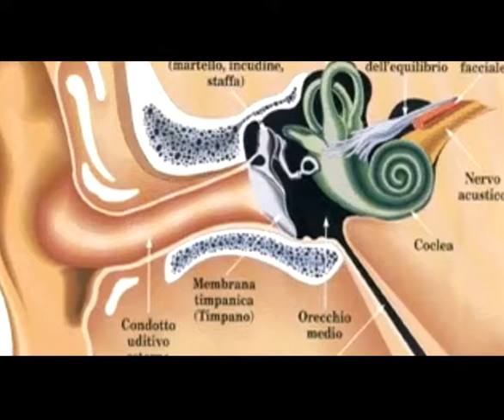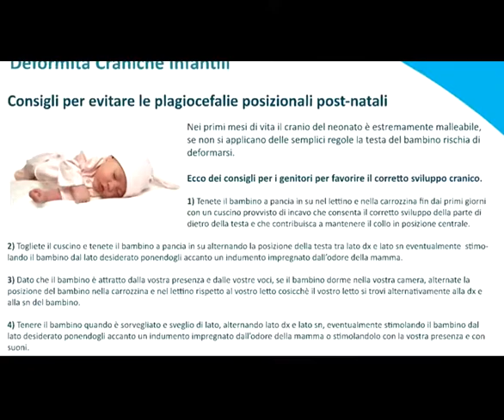maria antonietta bonanno